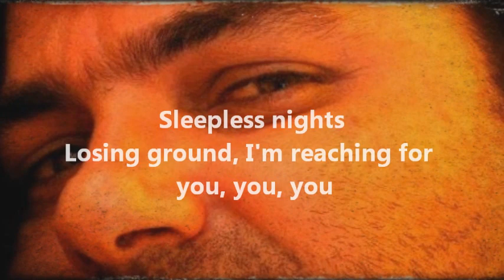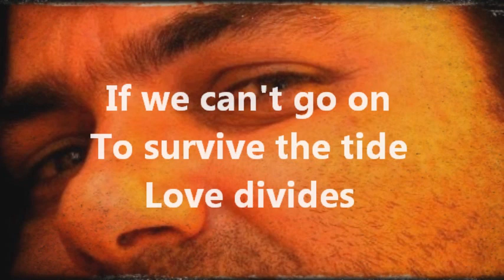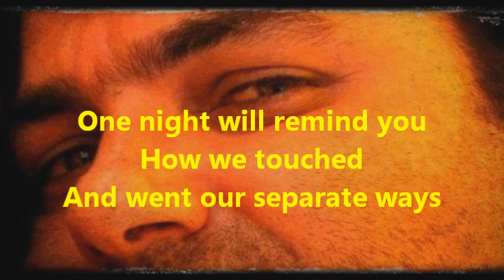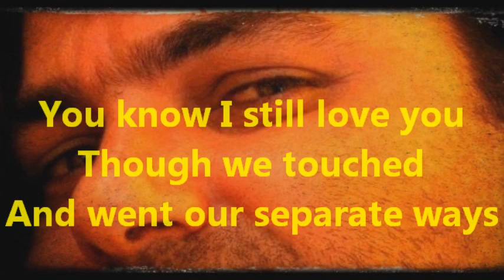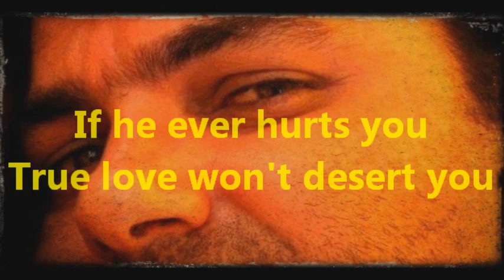Journey - Separate Ways